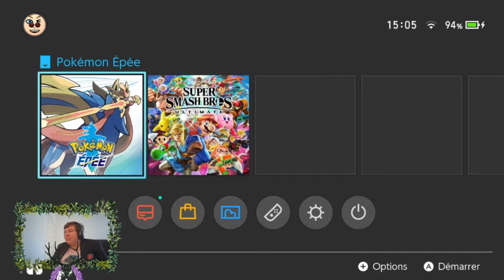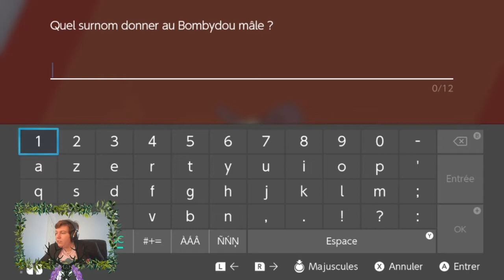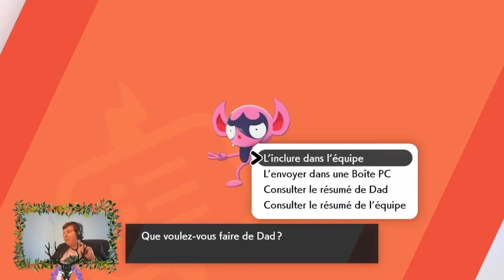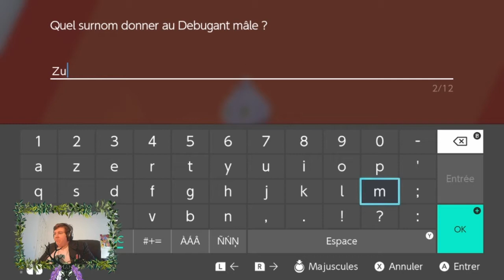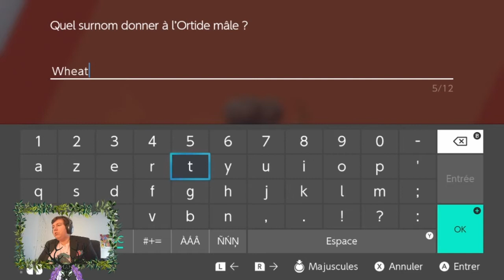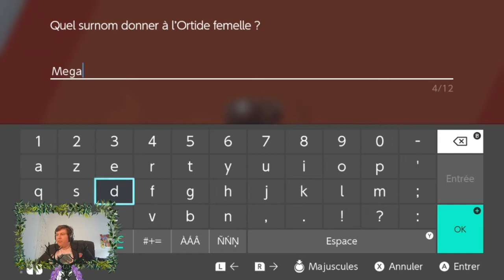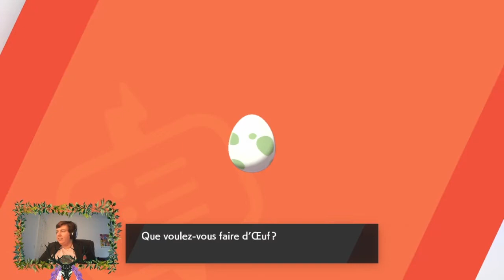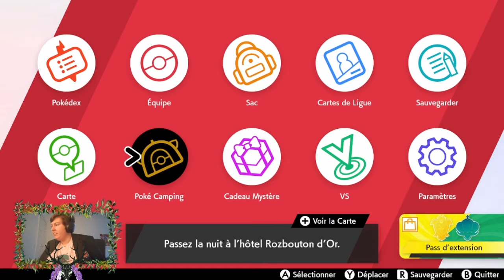Pokemon couteau #9 - on n'avait pas prévu de jouer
Autres liens:
Me payer un paquet de chips: